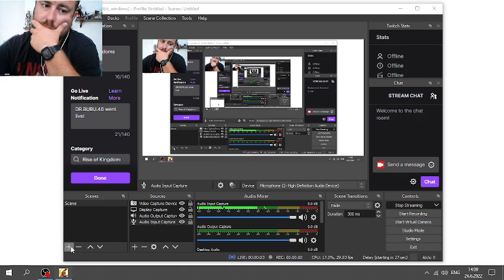Rise of Kingdoms part 1